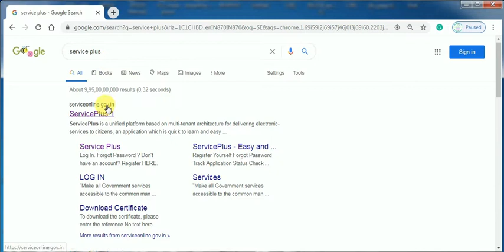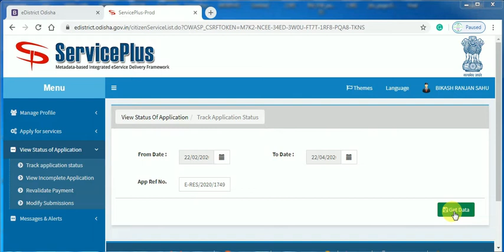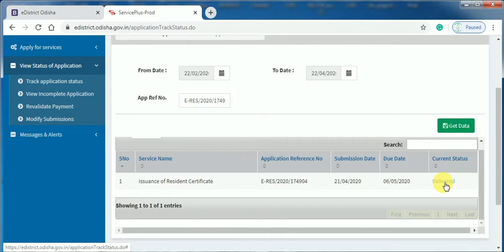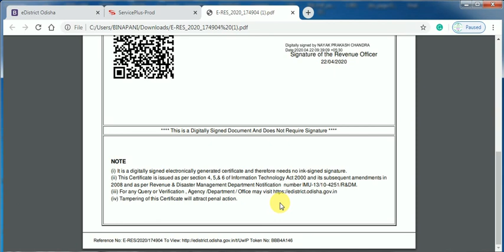How to Download Resident certificate II ଡାଉନଲୋଡ କିପରି କରିବେ ଦେଖନ୍ତୁ ସମ୍ପୂର୍ଣ୍ଣ ଓ଼ଡିଆରେ II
How to Download Resident certificate II ଡାଉନଲୋଡ କିପରି କରିବେ ଦେଖନ୍ତୁ ସମ୍ପୂର୍ଣ୍ଣ  ଓ଼ଡିଆରେ II  Binapani Internet Cafe,Bagdia
One Shop For Faster And Effective Internet Service